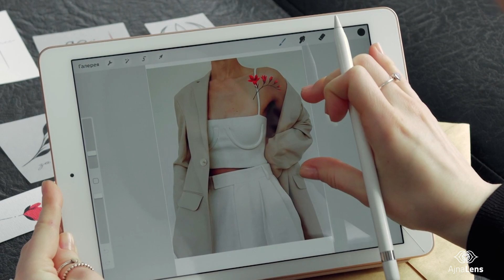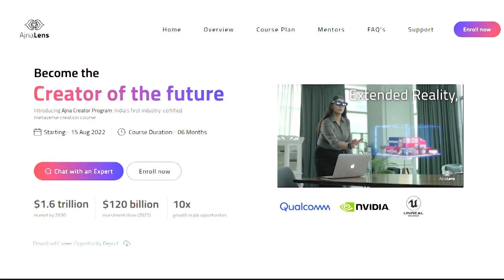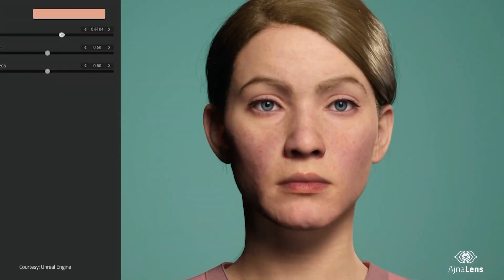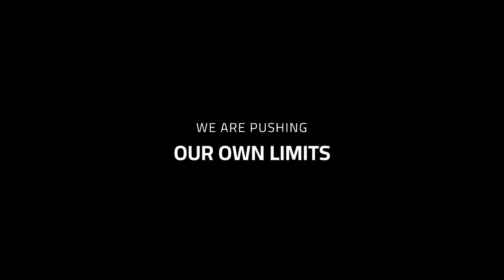AjnaLens - Ajna Universe Meetup | AUM 2022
Watch as AjnaLens commences the first batch of the Ajna Creator Program. Launching 3D NFT Marketplace and AjnaCoin for creators to make photorealistic metaverse experiences. Lastly, get the first glimpses of India's first ever 5G-enabled true mixed reality headset AjnaXR.